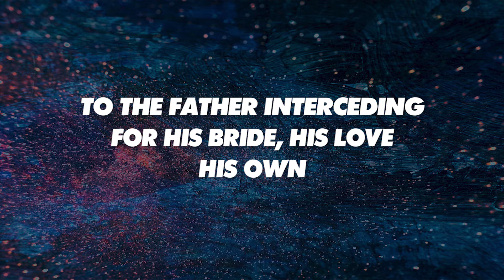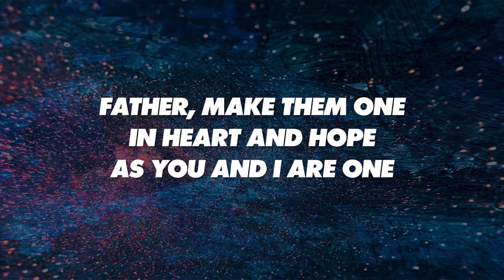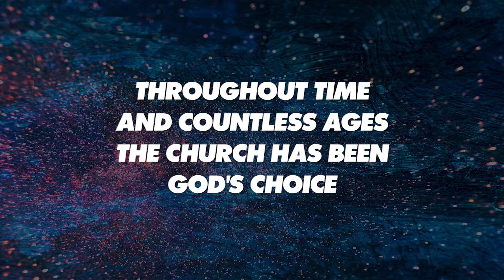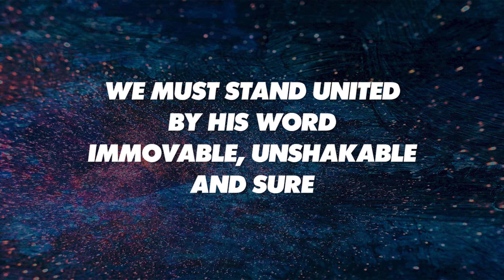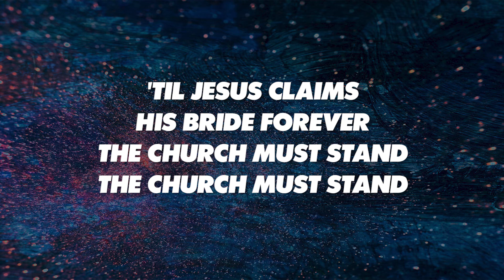THE CHURCH MUST STAND TOGETHER - SATB (piano track + lyrics)